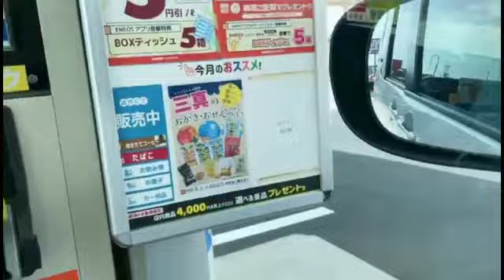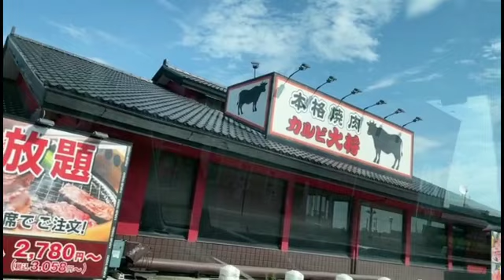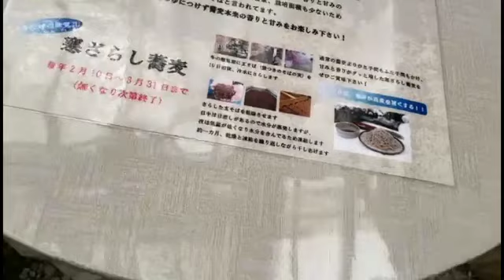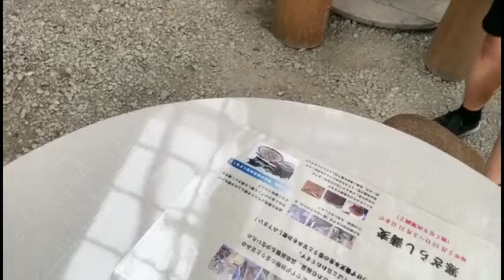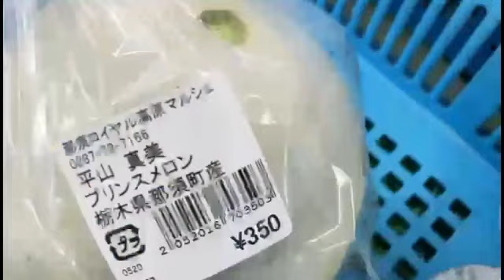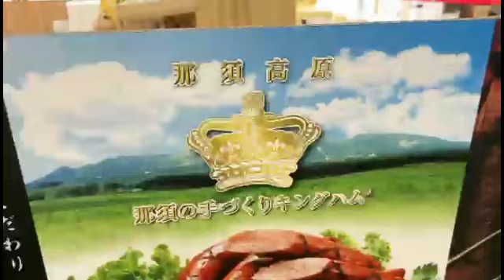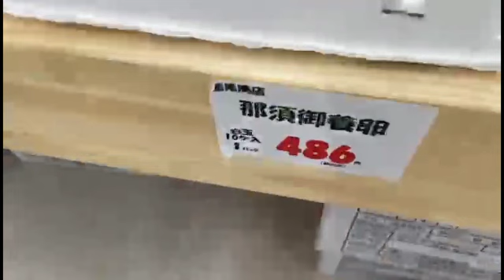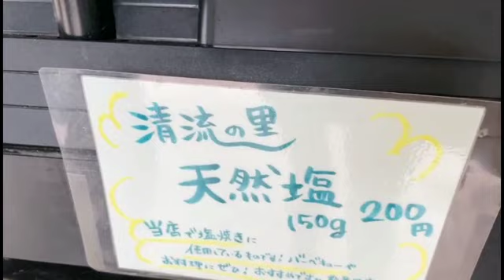川辺でご飯食べる まゆ